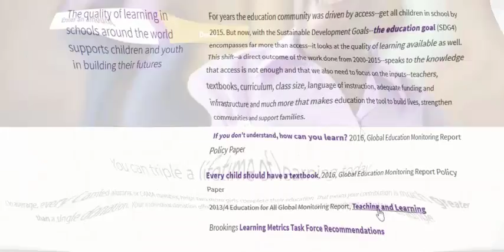Study at Home - Distance Education Through Online Helps (part-4)